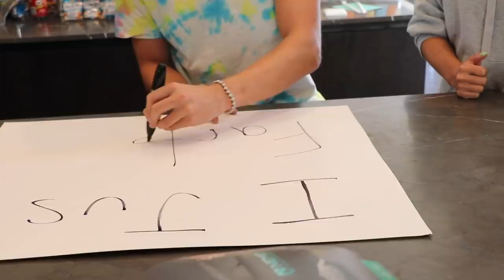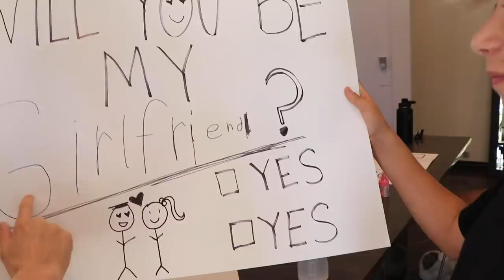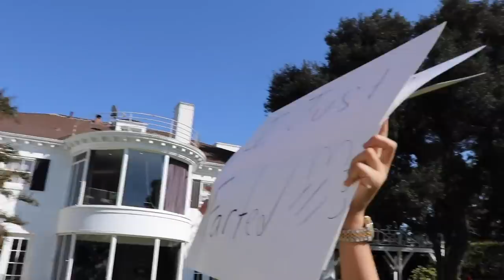I Asked My EX-GIRLFRIEND On A DATE **ROMANTIC PROPOSAL** 💋| Gavin Magnus ft. Carter Sharer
Hey guys, Gavin Magnus here, and today I asked my ex-girlfriend on a date, and it was a romantic proposal. Today, I decided to ask my ex-girlfriend, Coco Quinn, on a romantic date, but first I needed some advice from my friends Carter Sharer and Lizzy Capri. I had to find the perfect way to ask Coco on a date so that she would say yes! Do you think she said yes? Love you Goat Fam!

Filmed & Edited by:
Brian Hartwig